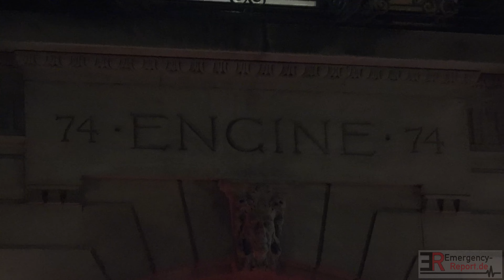[THE LOST WORLD] - FDNY Engine 74 -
- THE LOST WORLD - FDNY Engine 74 responding out of their quarters in Manhattan -

Engine 74 des FDNY rückt aus zu einem Einsatz.

Manhattan, New York City, State of New York, United States of America - 09/2023

Copyright : Emergency-Report.de